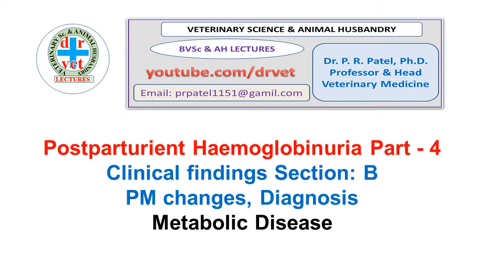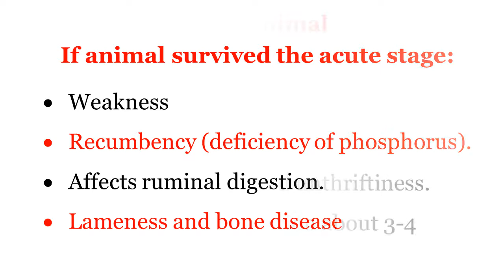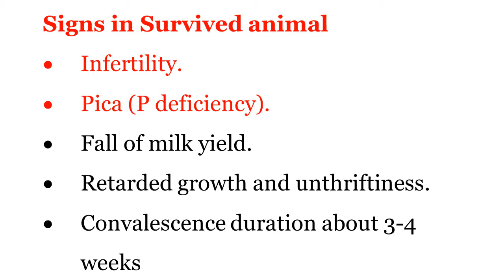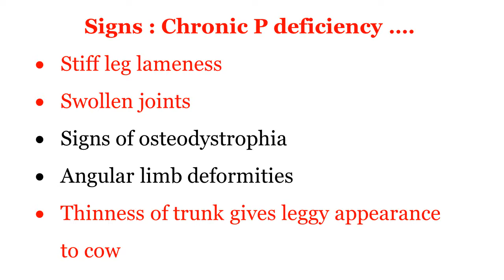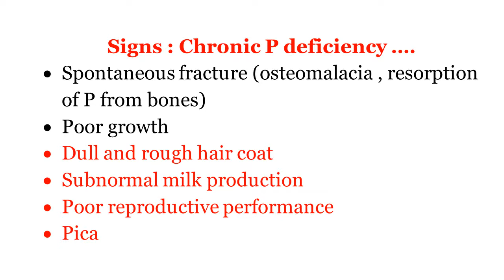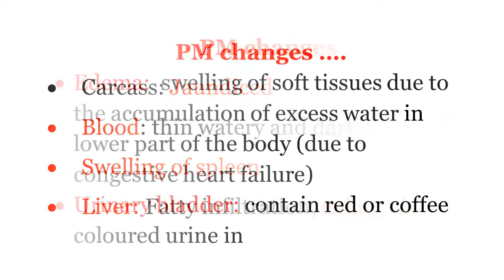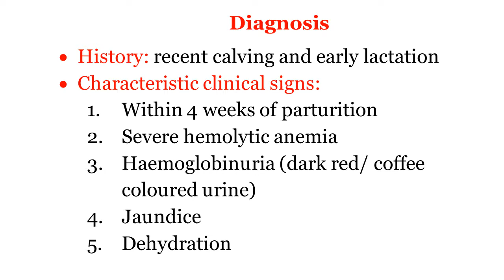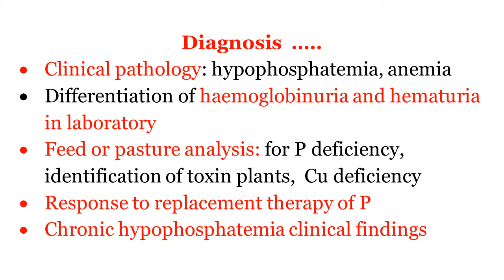Postparturient Hemoglobinuria Part 4 : Clinical signs Section B, Post mortem changes, Diagnosis